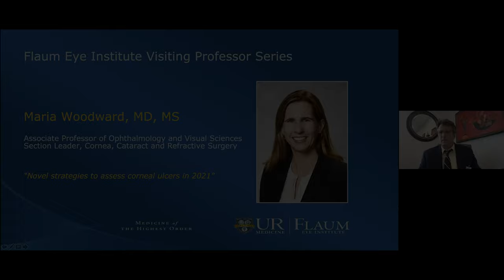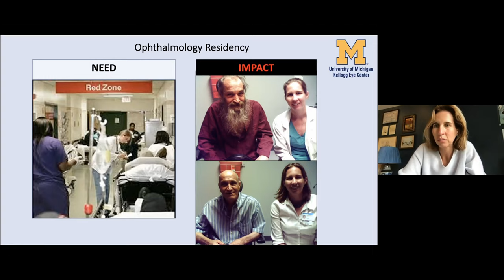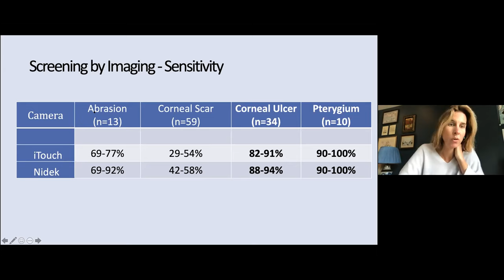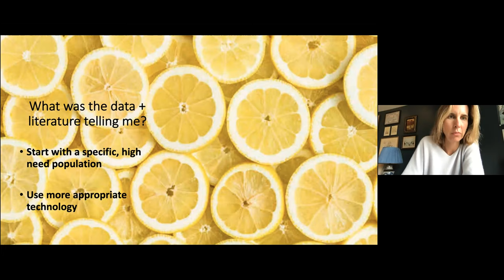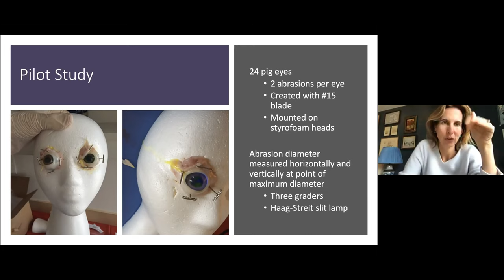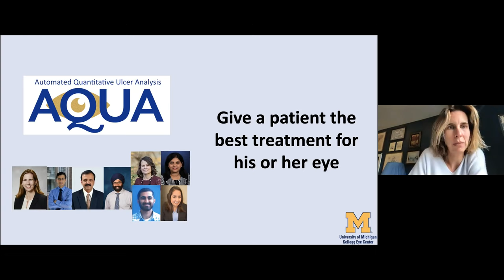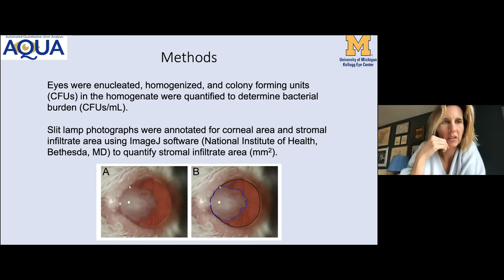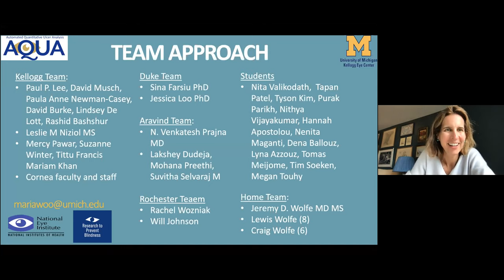Maria Woodward Lecture 5-21-21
Kellogg Eye center's Maria Woodward discusses the promise of tele-ophthalmology to assess and follow corneal disease.